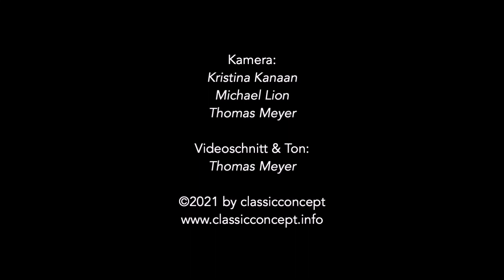Ferdinando Paer (1771-1839) - Orgelkonzert in D-Dur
Live Mitschnitt des Konzertes am 30. Okt. 2021 in der Konzertrotunde Bad Reichenhall.
COLLEGIA MUSICA CHIEMGAU e.V.
Orgel: Matthias Roth
Leitung: Elke Burkert